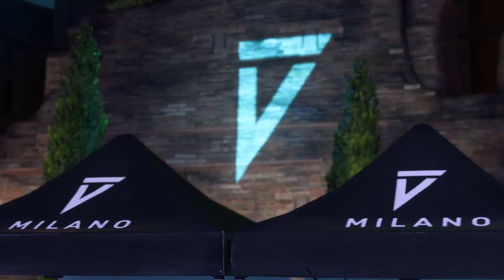Fifa 22 next-gen - BRASIL X ARGENTINA - VOLTA FOOTBALL - futsal - GAMEPLAY Xbox series s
Gameplay direto pelo Xbox series S